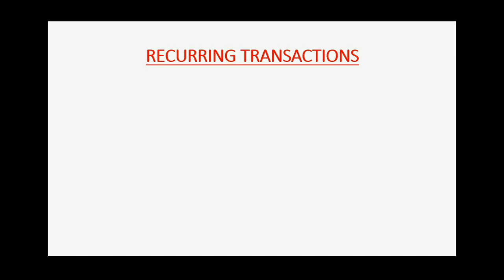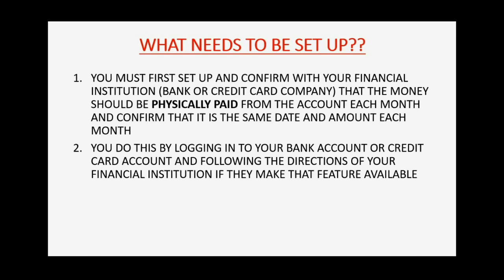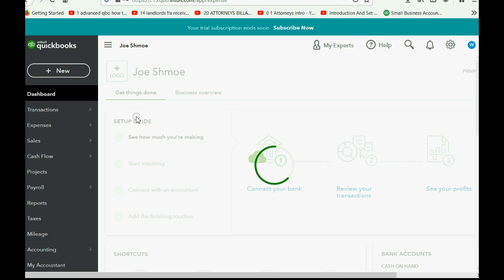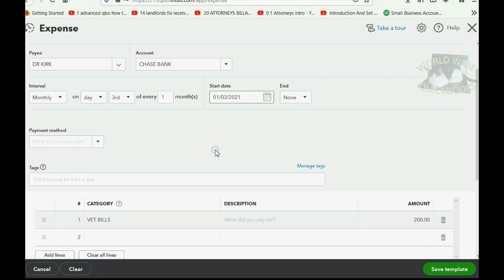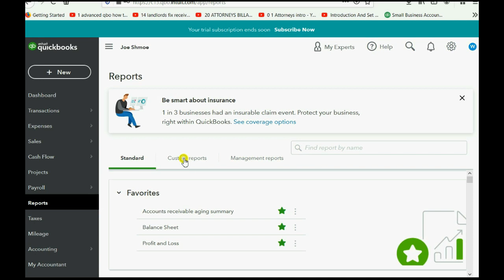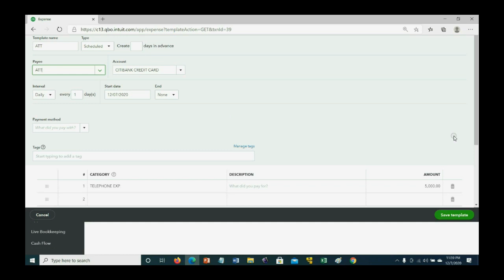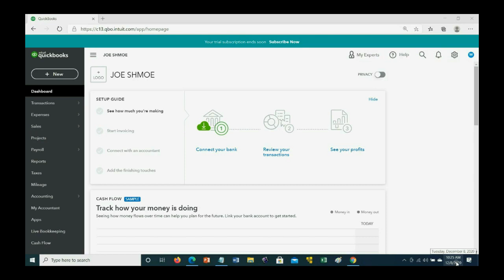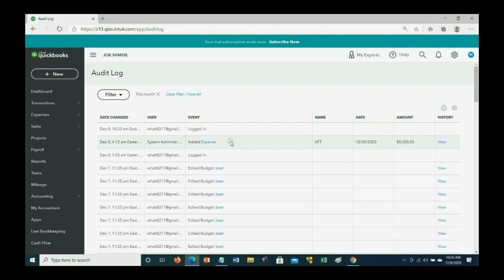QuickBooks Online Home Finance Recurring Transaction List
This Learn QuickBooks Online Home Finance training tutorial will show you how to manage the recurring transaction list. Recurring transactions are events that happen in the same amount every month and the same date each month. If either of these are not the case for a specific home finance transaction, then you cannot make the transaction recurring. Usually, you set up the physical automatic payment of this transaction with your bank or credit card company so that the money is physically paid each month on the same day and in the same amount. If it is an automatic deposit in to your account, then you could set that up on the recurring transaction list as well. Then, you can edit the recurring transaction list if the date or amount of any repeating transaction changes from month to month. This list is really the same as the memorized transaction list from the QuickBooks desktop version. You could make automatic monthly invoices if you are a landlord or rent anything in the same amount each month for many months.

This video is only 1 chapter in the whole QuickBooks Online For Home Finance.

This YouTube Home Finance QuickBooks Online Playlist is the only set of videos anywhere that shows you how to use QuickBooks ONLINE for your non-business, personal finances. Whether you are managing managing the finances of your whole family as 1 complete entity, or using this playlist video series to keep financial records of a trust or an estate, these techniques will work for you and give you the ability to asses your financial position and see how well you did in a any particular time period.

Everybody can benefit from this course. Everybody will need, in one way or another, to be able to manage their personal, home finances. QuickBooks Online makes it easy and affordable if you simply know how to use it. That’s what this video playlist series is all about.